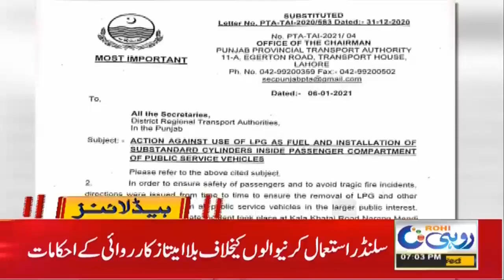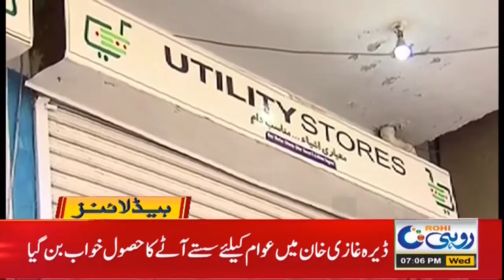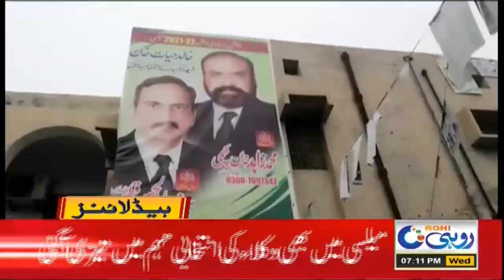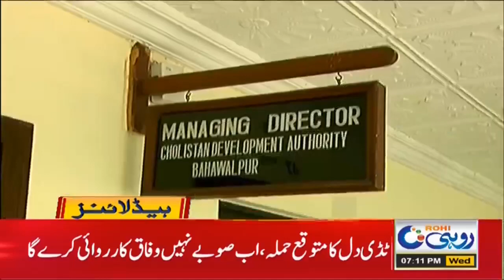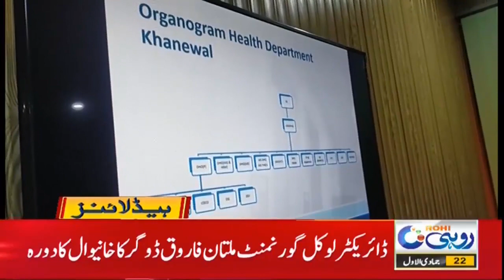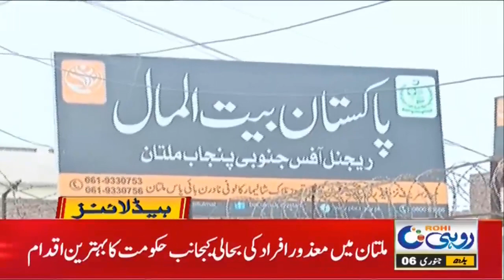7pm News Headlines | 6 Jan 2021 | Rohi